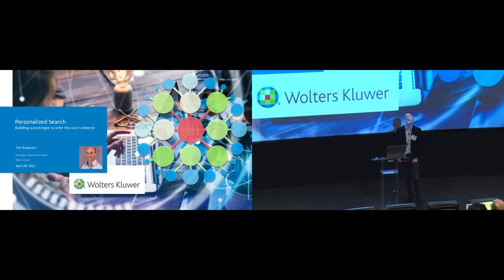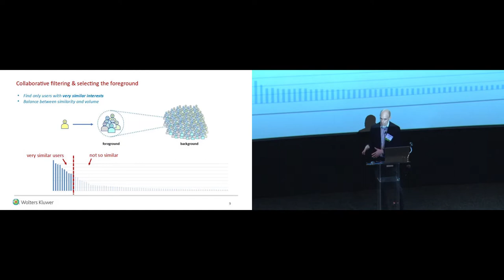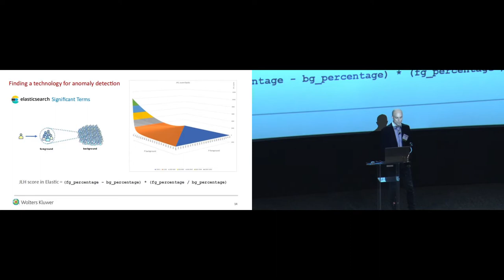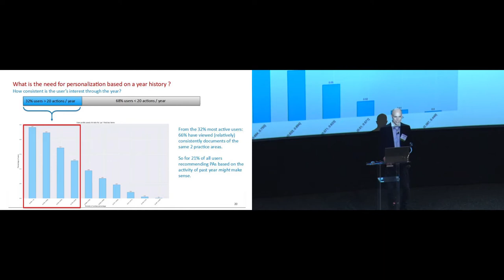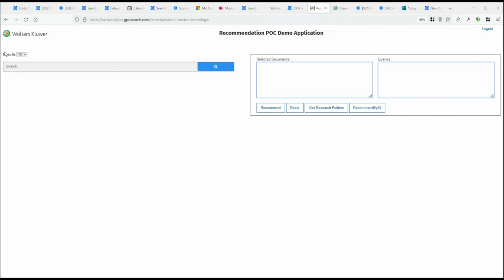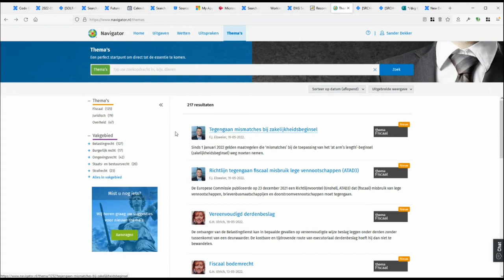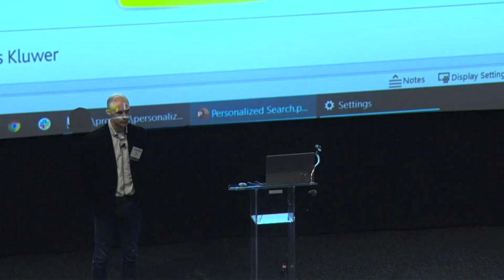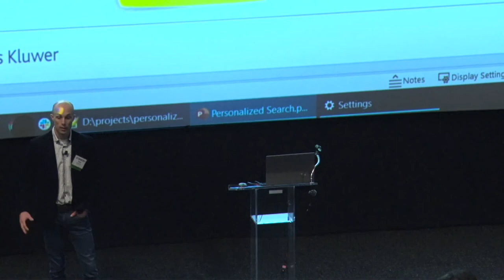Haystack US 2022 -Tom Burgmans-Personalized Search-Building a prototype to infer the user's interest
In the world of Search, understanding the intend of the user is often seen as the holy grail. When a user performs multiple search and click actions while having a conversation with the search engine, then this behavior reveals a piece of her/his interest. A search engine that is aware of the user’s interest is able to add a personal layer in its responses and this could add a new dimension of accuracy and value to a search implementation. But what technology does it take to build it? What data is needed? How well does it really work? This presentation describes the journey to find a practical implementation of a recommendation engine. It answers all the questions above and more. We’ll guide you through the lessons learned while creating an engine that generates potentially interesting items for the user based on collaborative filtering and anomaly detection. We’ll demonstrate a prototype where even a minimal set of user actions could lead to a personalized search experience.

Tom is the Technology Product Owner Search at Wolters Kluwer where he leads the Search Center of Excellence team. Search has been the main theme through the last 18 years of Tom’s career, as webmaster (SEO techniques), as a post sales consultant for Autonomy (enterprise search implementations) and as a search engineer for Wolters Kluwer (optimizing search quality). In his current role as Product Owner Tom oversees the development and adoption of the Search Service that powers various large online research products.